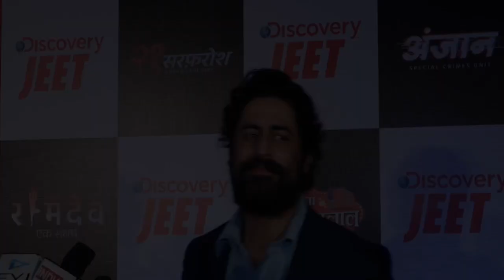Sunny Leone ने लांच किया Man Vs Wild Sunny Leone | Full Video